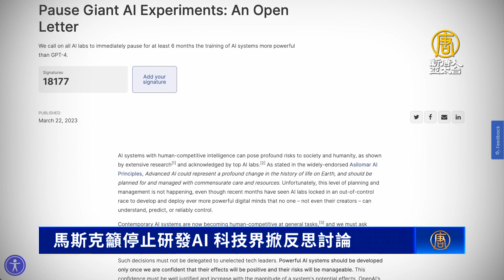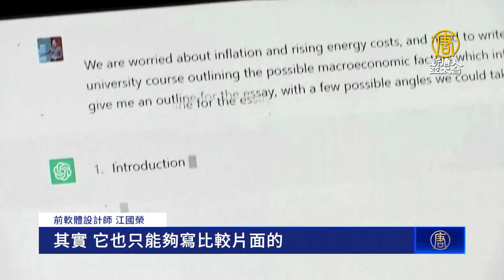馬斯克籲停止研發AI 科技界掀反思討論